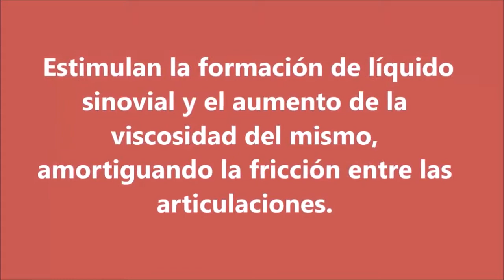3 CUARTO U15 URQUIZA vs HERCULES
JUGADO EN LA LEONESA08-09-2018